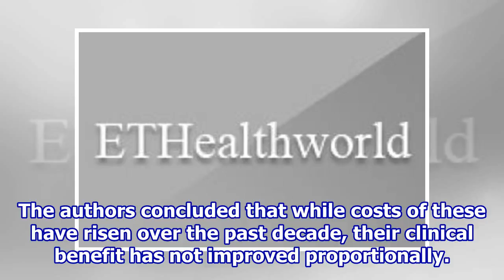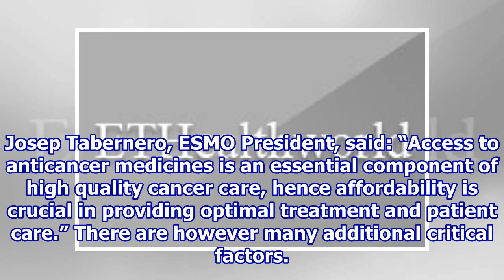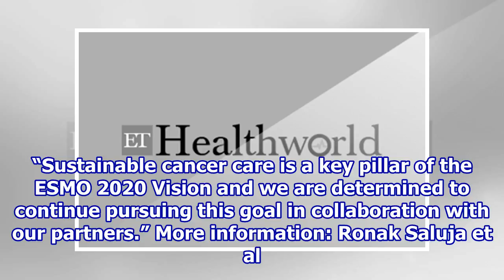Quality cancer care—not just a matter of anti-cancer medicines